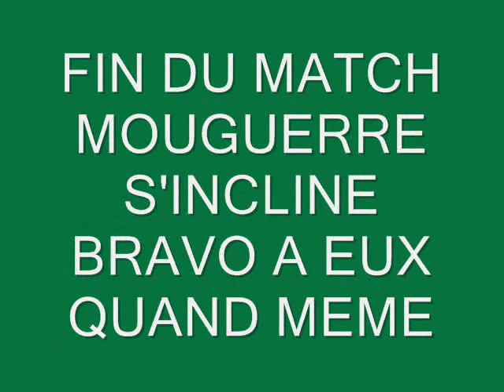mouguerre en 1/4 de finale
finale du championnat de france